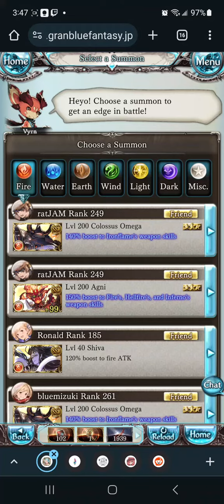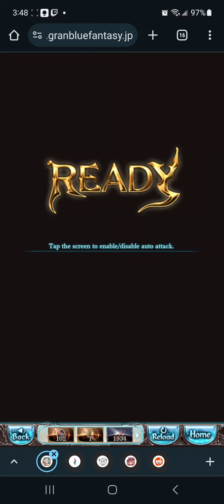[GBF] Fire GW 2024 - Magna Fire Enmity Team vs NM90 Cassiopeia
Too clicky but hey, it needs no def debuffs :D I hope I can do more with this team, I've been enjoying them a lot! Maybe if another Fire Siegfried Sword comes home, LOL...